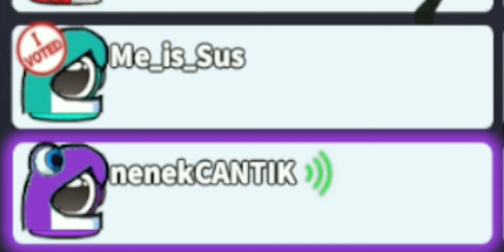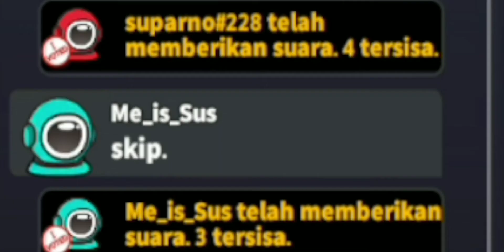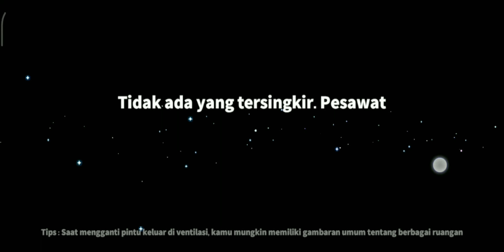Baru Joker Bisa Ngilang.. Perlu Translate dan Berusaha hinggal akhir... SUPER SUS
super sus
update lagi . . . silakan dinikmati murid-murid semoga terhibur